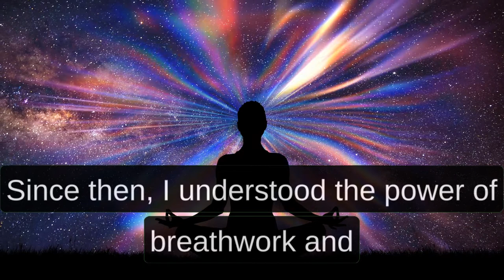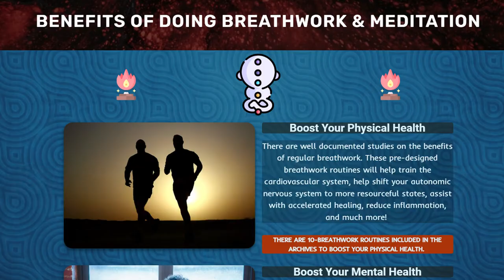Thanksgiving Special | Pulmonautika Breathwork Archives PROMO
Check out this Thanksgiving Special and get it before it expires!

Your support is what allows me to create more content like this.